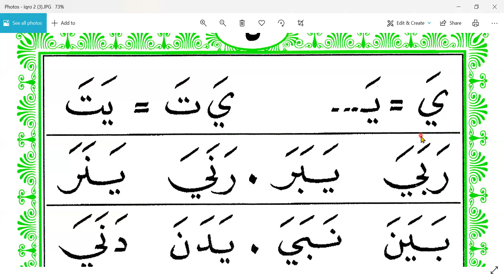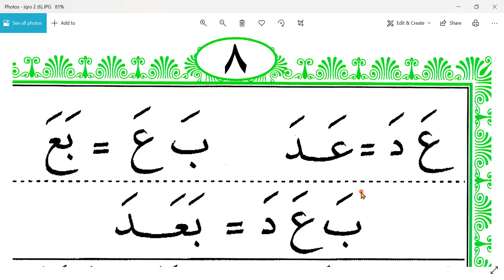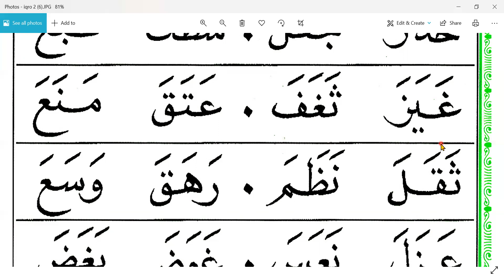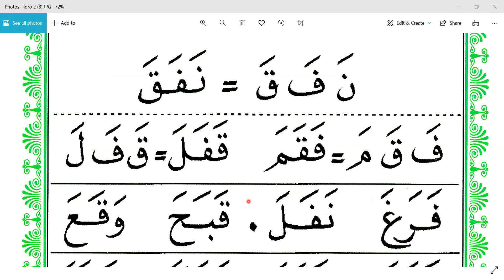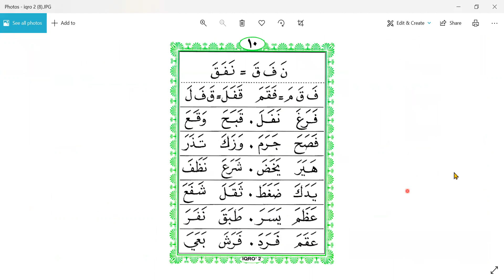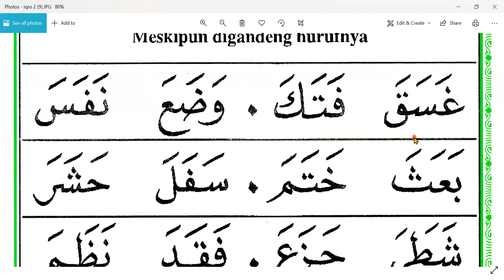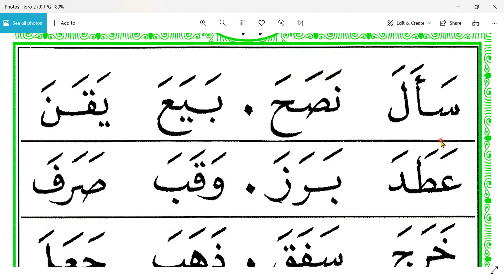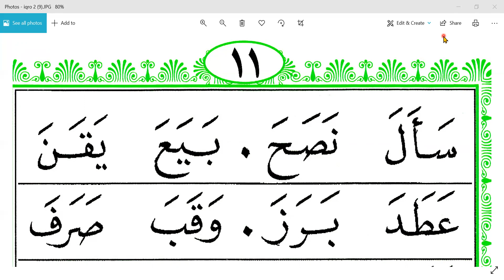IQRO 2 HALAMAN 1 - SUMIYATI - SUBANG - CINA